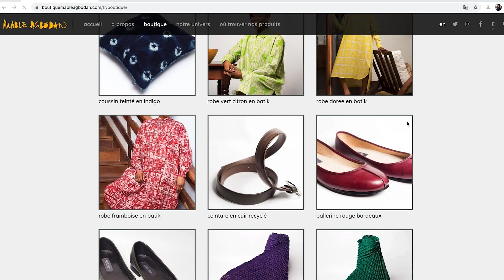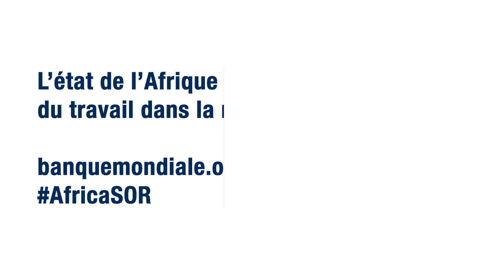À quoi ressemblera l’avenir du travail en Afrique ?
En Afrique comme dans le reste du monde, la pandémie de COVID-19 a révélé l'importance des technologies numériques et la dernière édition du rapport d'Africa's Pulse sur les dernières tendances économiques en Afrique, montre l’importance de miser sur celles-ci pour accélérer la reprise de l’activité sur le continent. Le développement du numérique améliore non seulement la productivité des emplois existants mais il permet d’en crée de nouveaux, qualifiés et non-qualifiés. De nombreux pays d'Afrique subsaharienne l’ont bien compris et réalisent des investissements massifs dans l’infrastructure digitale et le renforcer des compétences informatiques.

À PROPOS DU GROUPE DE LA BANQUE MONDIALE 🌐 Le Groupe de la Banque mondiale est l'une des plus importantes sources mondiales de financement et de connaissances pour les pays à faible revenu. Ses cinq institutions partagent un engagement commun à réduire la pauvreté, à accroître la prospérité partagée et à promouvoir le développement durable.